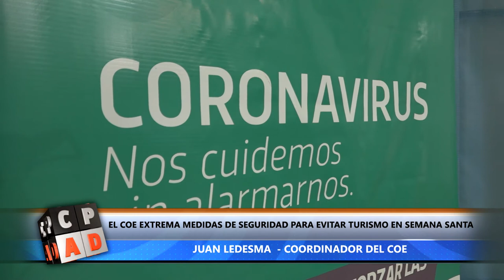EL CENTRO DE OPERACIONES DE EMERGENCIA EXTREMA MEDIDAS POR SEMANA SANTA